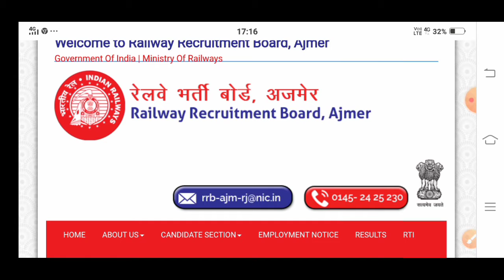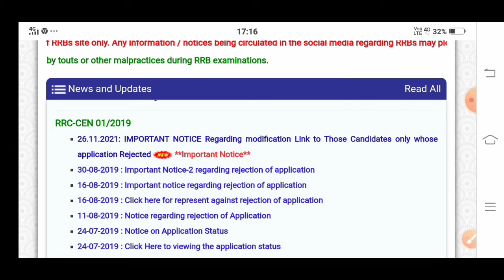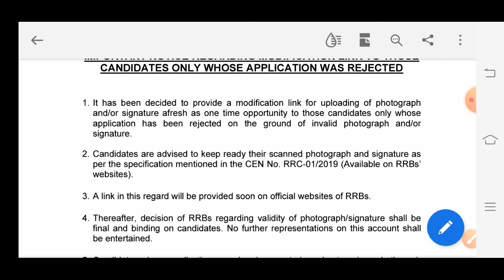RRC Group D exam date official modification link activate | RRB NTPC result date